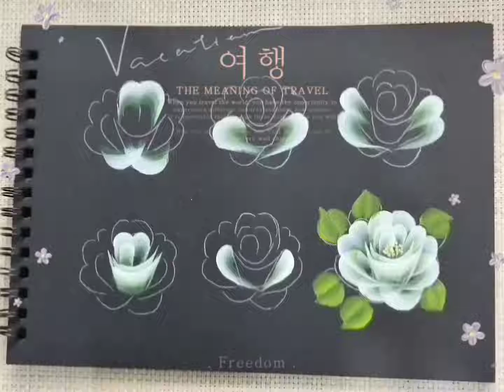［手繪溫度］|玫瑰花筆法分享#彩繪#玫瑰 筆法 音樂 rose diy Acrylic painting